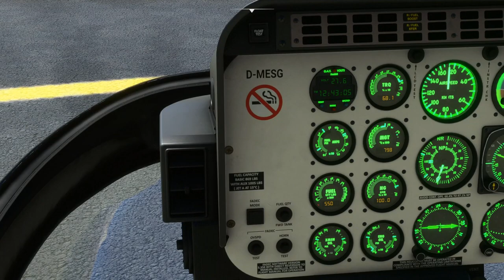bell407 Lukla patins